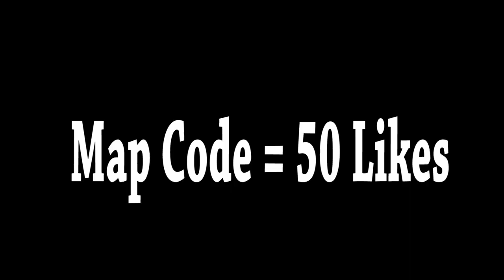Billie Eilish - my future (Fortnite Music Blocks) Code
I made my future by @Billie Eilish in Fortnite.